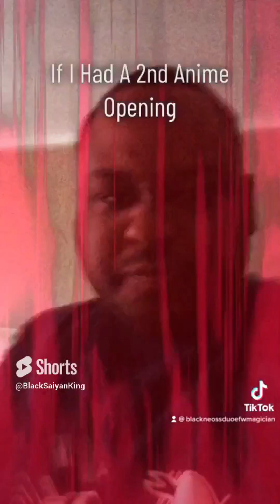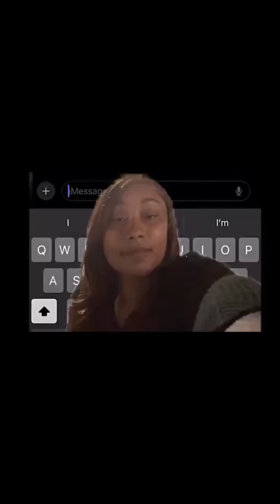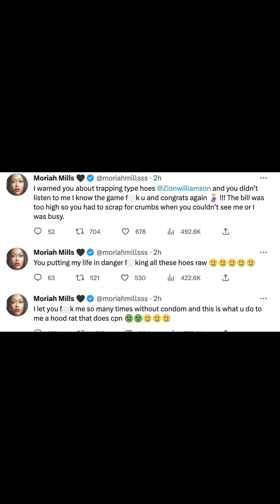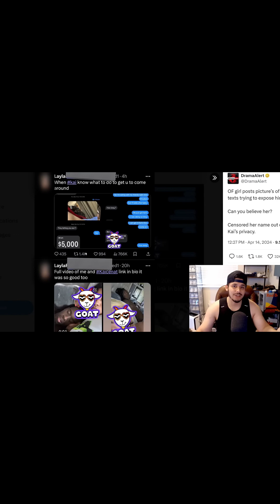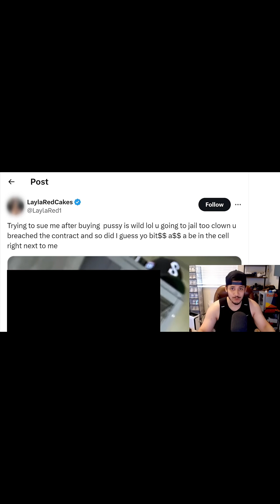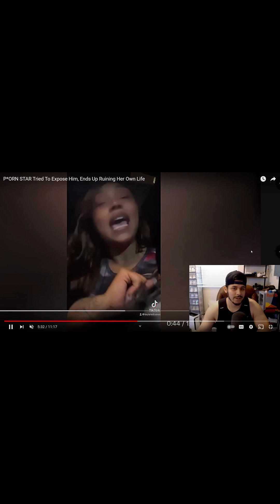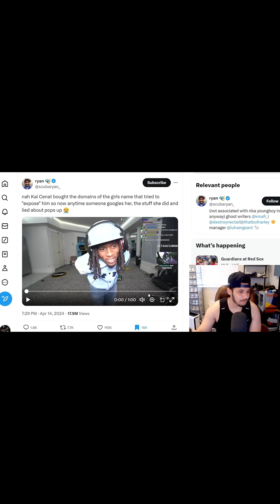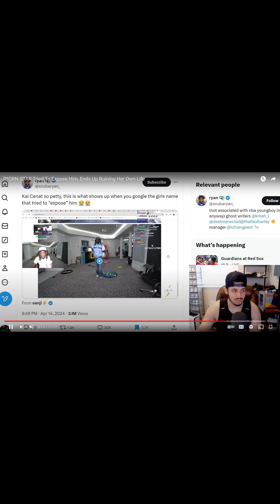OnlyFans Model Layla Red Tries To Expose Kai Cenat